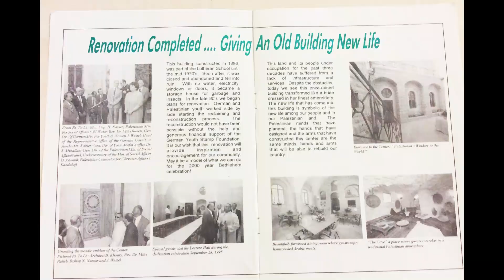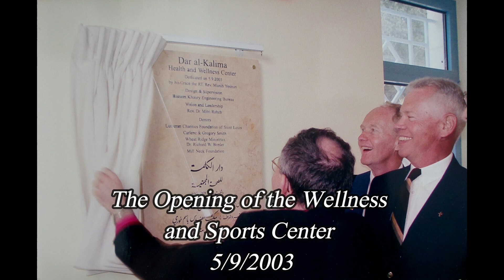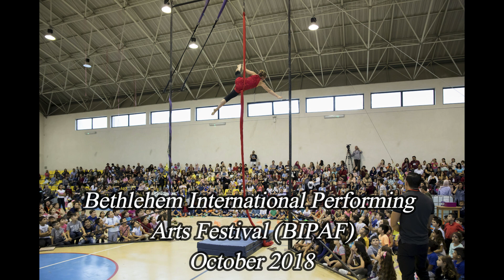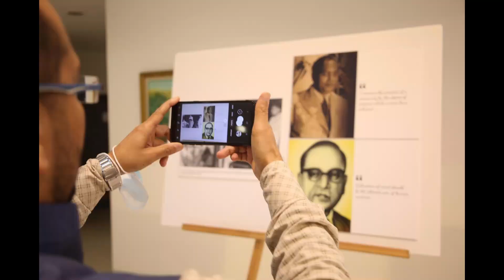Dar Al-Kalima University - 25 Years Anniversary